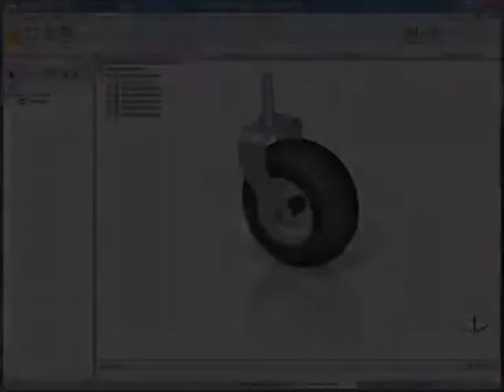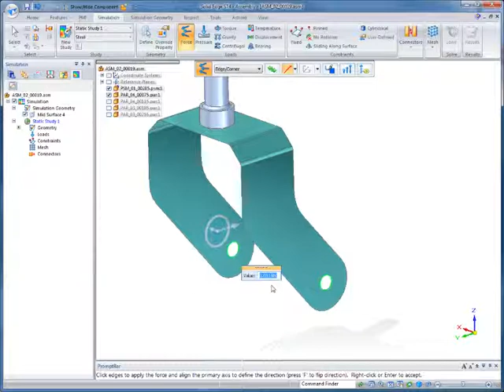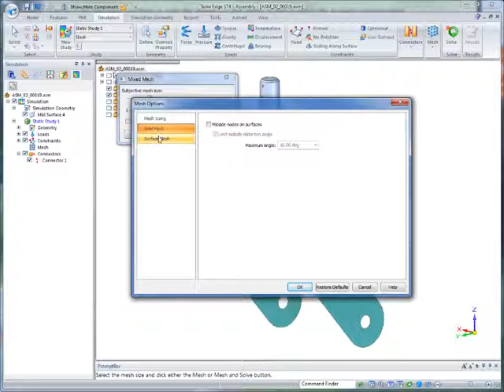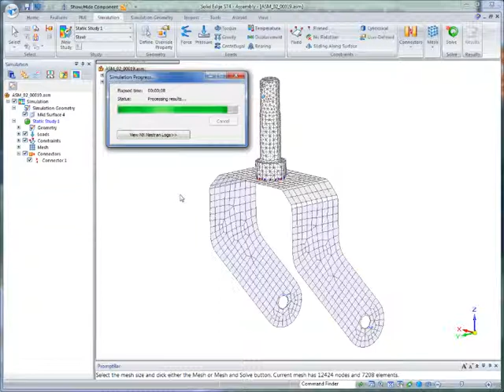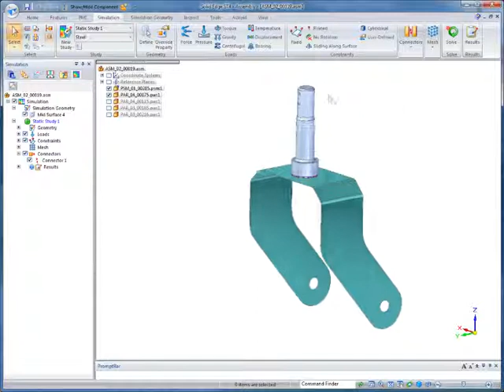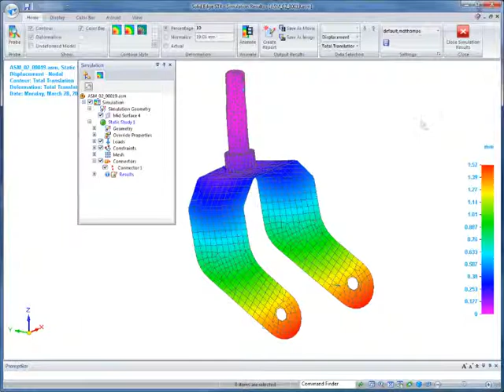Simulation For Sheet Metal Designers